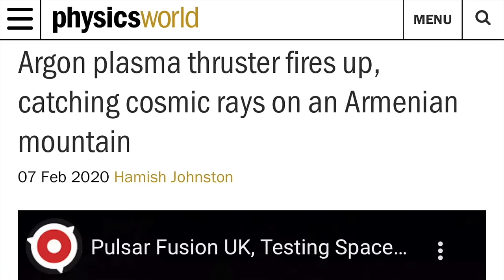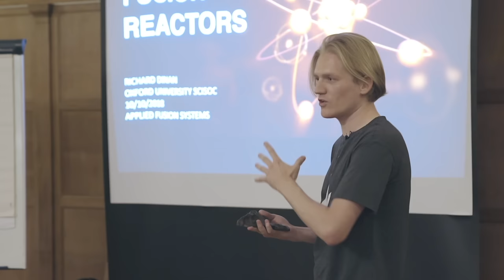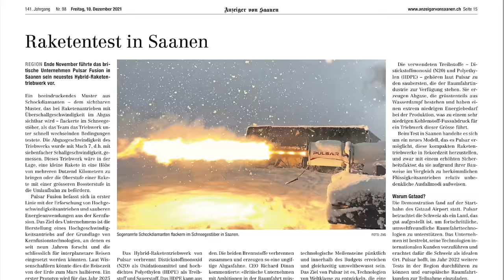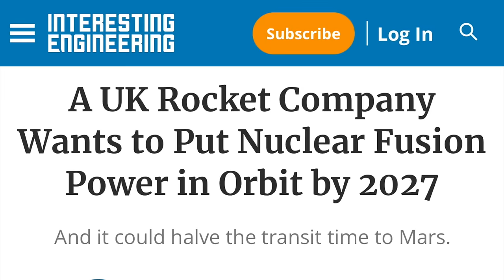The Pulsar Fusion mission described by CEO, Richard Dinan, 2022.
This video describes the three core propulsion technologies developed by Pulsar Fusion in the UK and how they will be used in the changing environments of space exploration.